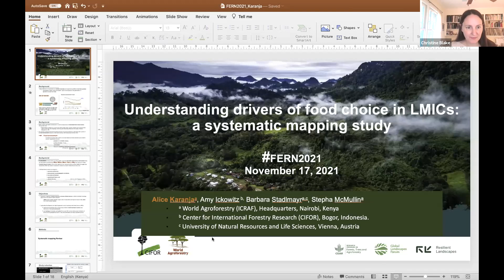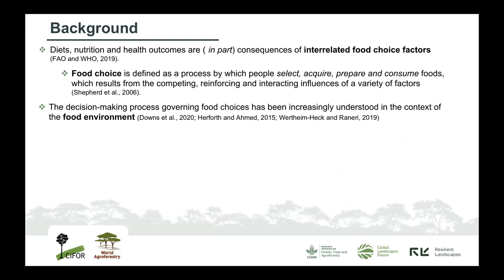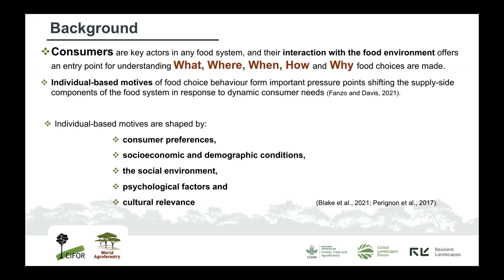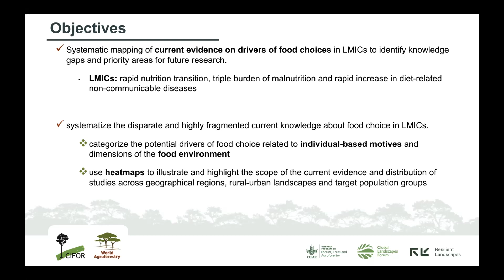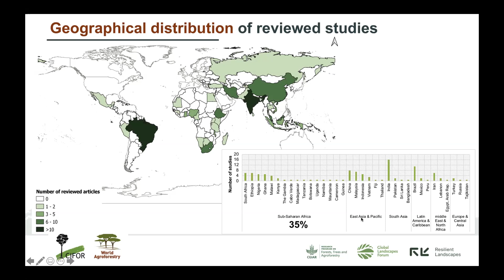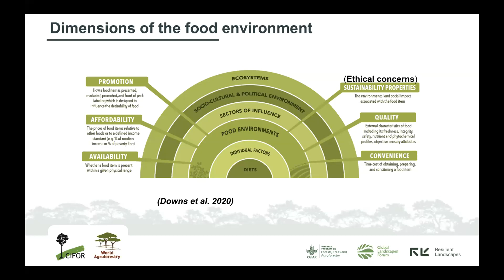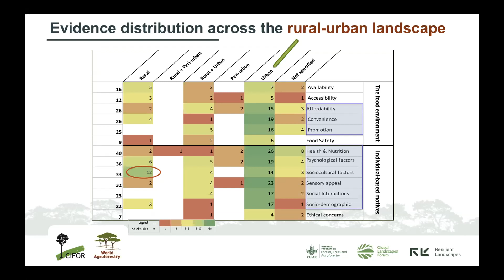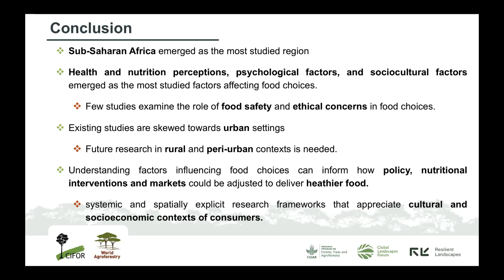FERN2021/INFORMAS Africa eSymposium 2021: Abstract Presentation by Alice Karanja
Alice Karanja presentation on “Understanding drivers of food choices in LMIC: a systematic mapping review” at FERN2021/INFORMAS Africa eSymposium 2021, organized by the Providing Measurement, Evaluation, Accountability and Leadership Support for Non-Communicable Diseases (MEALS4NCDs) Project.